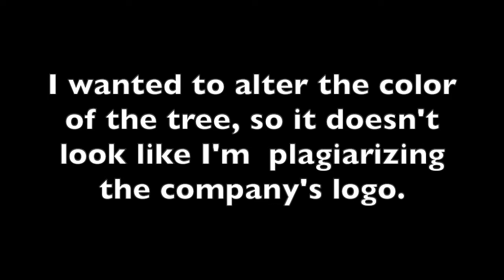The Ladd Company logo remake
Inspired by ltime